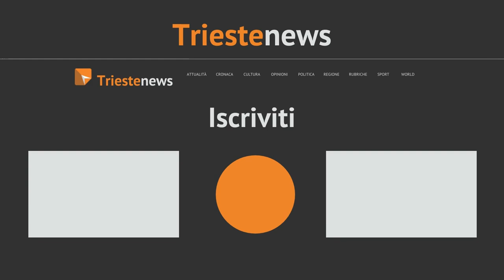Confcommercio, presentato il concorso "Natale in vetrina"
Incoraggiare lo shopping nei negozi cittadini contribuendo a valorizzare l’offerta commerciale e, al contempo, l’attrattività del territorio nel periodo prenatalizio.
Questi gli obiettivi di “Natale in Vetrina”, iniziativa ideata dal Gruppo Commercio della Confcommercio giuliana e presentata nella sede dell’associazione di categoria.